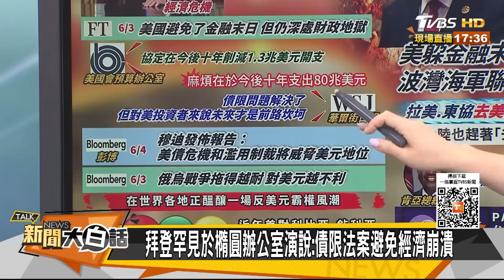拜登四年留十年2400兆爛攤？OPEC+金磚 波斯灣去美霸權 新聞大白話@tvbstalk 20230604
本集來賓：蔡正元、栗正傑、左正東